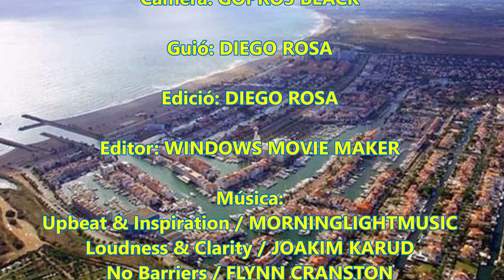2018-07-29 EMPURIABRAVA - La Venecia Catalana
Catalán (En Castellano más abajo):

Empuriabrava constitueix la marina residencial més important d'Europa, amb uns 24 km de canals navegables.

El nucli es troba al golf de Roses, envoltat pel Parc Natural de les Marismas de l'Ampurdán, entre els municipis de Roses i San Pedro Pescador. Disposa d'una platja de 1,5 km de llarg que s'estén des del límit amb Roses fins a l'embassament del riu Muga, al sud de la urbanització

En 1967 comencen a construir els primers canals i habitatges, segons el model de la marina residencial de gran nivell. Aquesta estava inspirada sobre tot en altres projectes similars sorgits a Florida, i que al seu torn pretenien imitar l'ideal romàntic de la Venecia classica.

Empuriabrava constituye la marina residencial más importante de Europa, con unos 24 km de canales navegables.

El núcleo se encuentra en el golfo de Rosas, rodeado por el Parque Natural de las Marismas del Ampurdán, entre los municipios de Rosas y San Pedro Pescador. Dispone de una playa de 1,5 km de largo que se extiende desde el límite con Rosas hasta la desembocadura del río Muga, al sur de la urbanización

En 1967 comienzan a construirse los primeros canales y viviendas, según el modelo de la marina residencial de alto nivel. Ésta estaba inspirada sobre todo en otros proyectos similares surgidos en Florida, y que a su vez pretendían imitar el ideal romántico de la Venecia clásica.

Video: DIEGO ROSA

Càmera: GOPRO5 BLACK

Guió: DIEGO ROSA

Edició: DIEGO ROSA